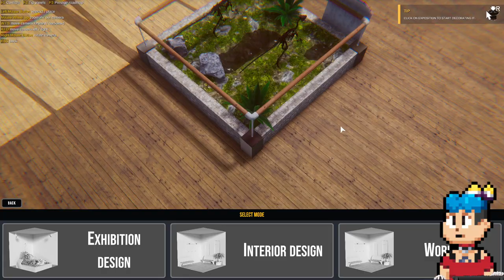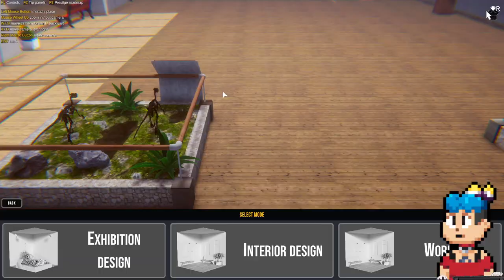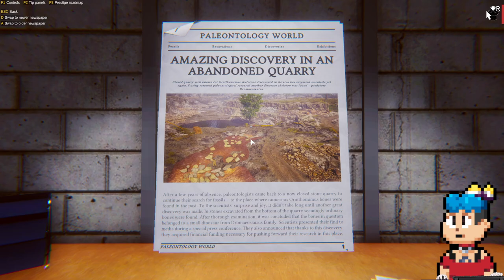Dinosaur Fossil Hunter Gameplay #4 | Naruedyoh